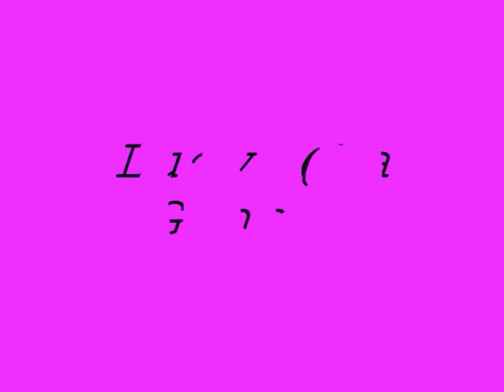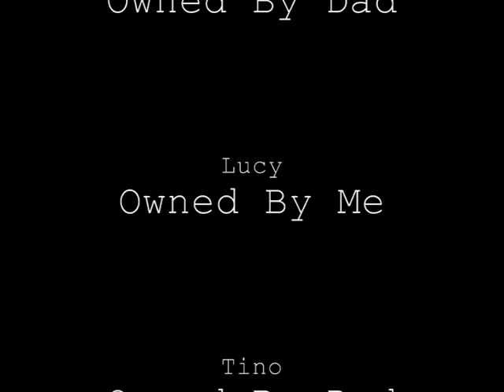Meet our Houndies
Meet our beautiful greyhounds :)